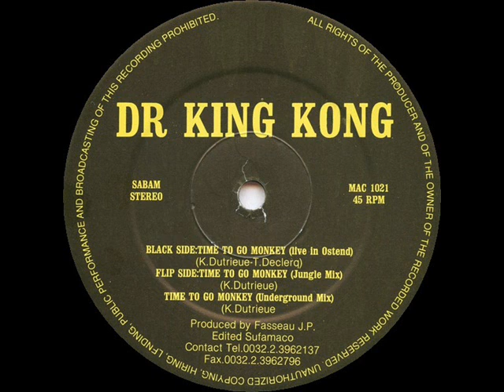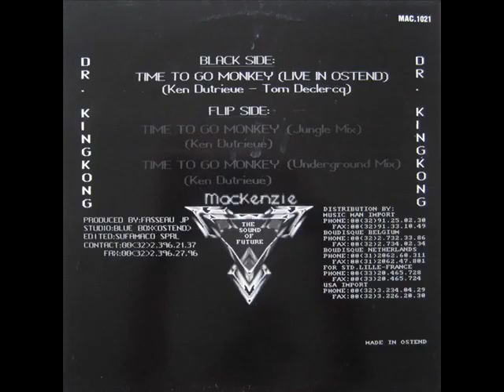Dr Kingkong Time To Go Monkey Live In Ostend